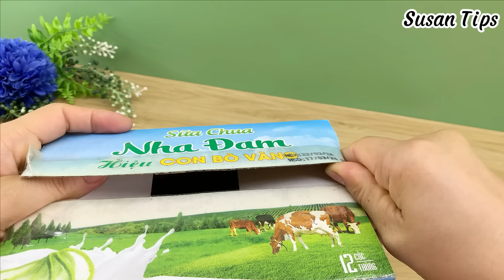12 Ingenious Home Hacks You Won't Be Able To Ignore Because They're So Useful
Hello everyone!  You are watching video "12 Ingenious Home Hacks You Won't Be Able To Ignore Because They're So Useful"
Discover 12 clever household tips you can't miss! From organizing and securing items to useful life hacks, these tips will make your life easier and more convenient. Watch now!
On Susan Tips channel,  l shares life tips and tricks and useful life hacks to make your daily chores easier. Hope it can solve the problems of your life.
© Copyright by Susan Tips ☞ Do not Reup